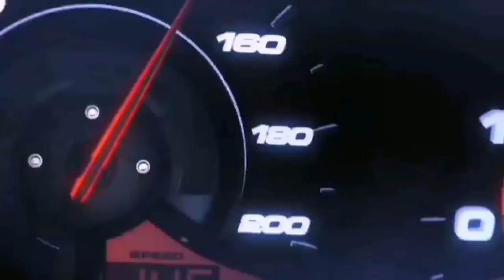🔥CÓMO HACER UNA PLANIFICACIÓN EMPRESARIAL FÁCIL Y DUPLICABLE // DR. HERMINIO NEVÁREZ 2020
En este vídeo el Dr. Herminio Nevárez de la compañia 4life junto al equipo de Social Economic Networkers nos enseña Cómo ser más eficiente en nuestros negocios de multinivel entendiendo cuáles son las actividades y estrategias para crecer en tu negocio mlm, usa estos TIPS para crecer más rápido y hacer de tu multinivel un negocio sólido y rentable. Estos consejos para emprender en multinivel te servirán mucho para ser un líder exitoso de esta industria en este 2020, 2021 y todos los años venideros.

Nuestro negocio multinivel o también conocido como marketing multinivel, Network Marketing o redes de mercadeo tiene algunas crudas verdades que debemos conocer para crecer en multinivel, estos consejos y habilidades que aprenderás en este Audio o vídeo harán crecer tu equipo u organización de forma más fácil, sencilla y duplicable que aceleran tus resultados en multinivel, te deseamos muchos éxito y continua creciendo cada vez más en tu liderazgo, mentalidad, finanzas para ser cada vez un networker más exitoso en tu compañía multinivel, comparte todo este conocimiento con todo tu equipo